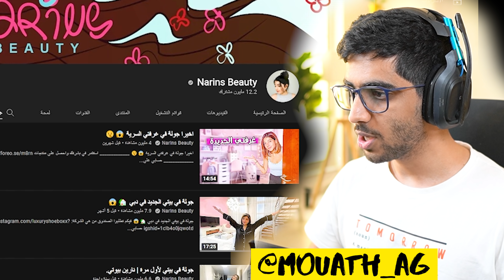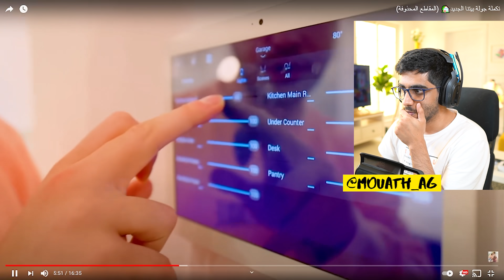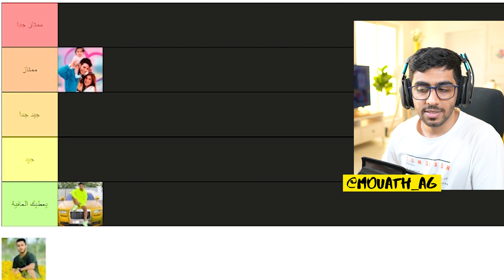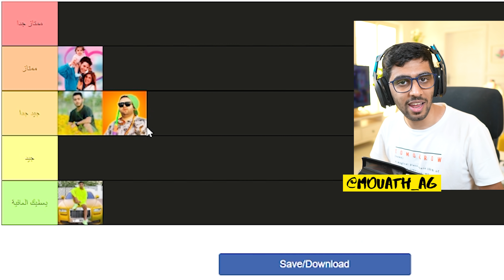تقييم 4 بيوت لليوتيوبرز العرب #1 🏡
سلسلة تقييم بيوت اليوتيوبرز العرب بصفتي صفتي قيمت في هذا الفيديو بيوت (انس وا صاله , موفلوقز , عصومي ووليد , ناجي القاق )